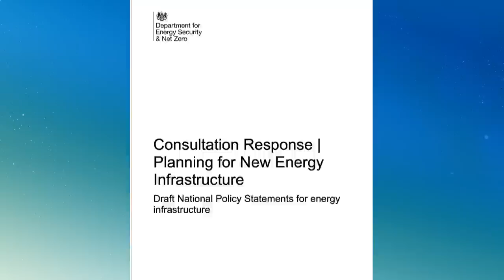Breaking down the UK's net zero climate plan | The Climate Show with Tom Heap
Tom Heap travels to Sussex to hear about a project to restore our lost kelp forests.

And "big bang moment" or "damp fizzle" – Tom breaks down the UK's net zero plan to find out what is really on offer.